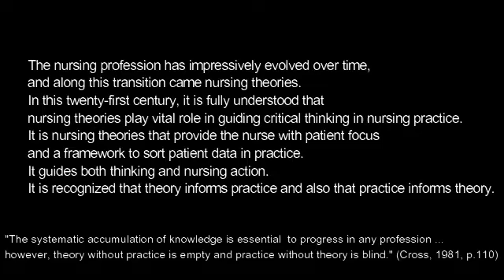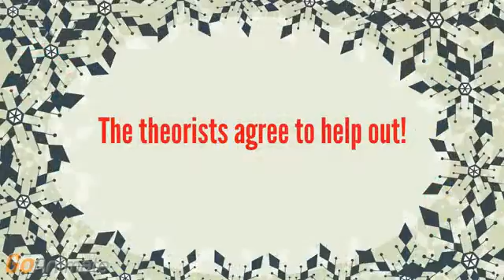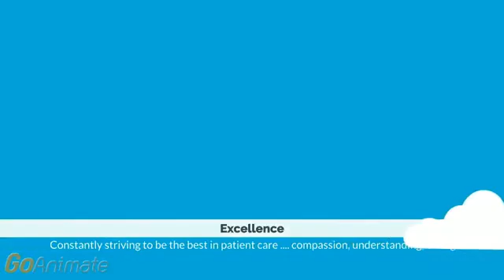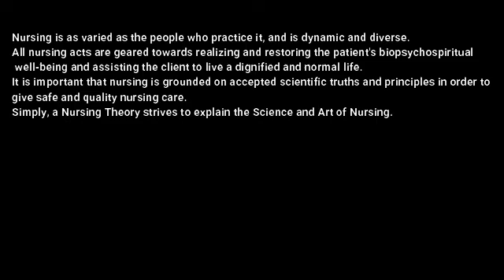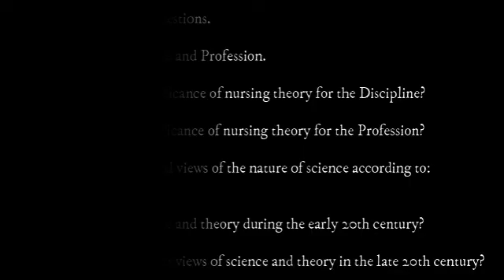TFN Module 1: Evolution of Nursing Theory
Write your name and section in the comment after watching the video. Submit your activities on our next meeting on 8/27/2022.